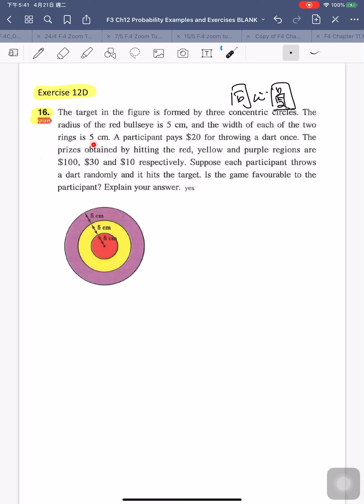YWK F3 Ch12 Probability Exercise 12D no.16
F3 Ch12 Probability Exercise 12D no.16